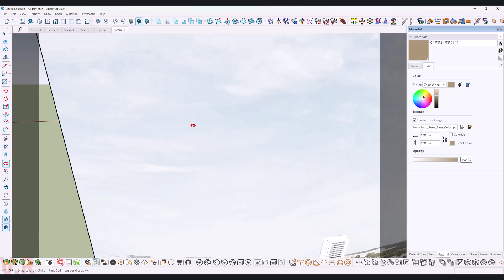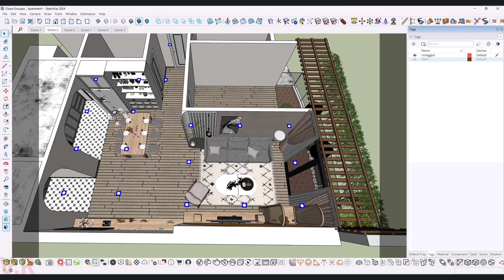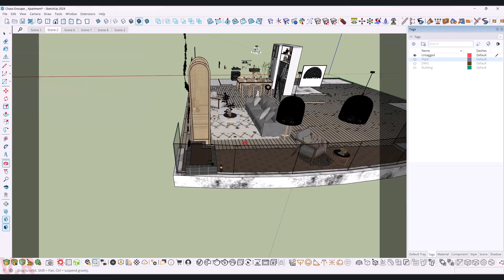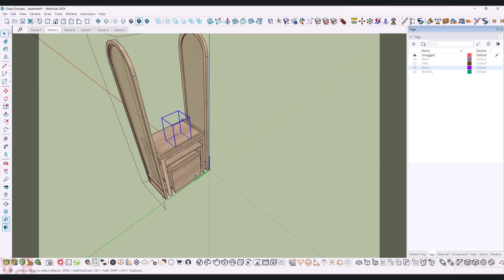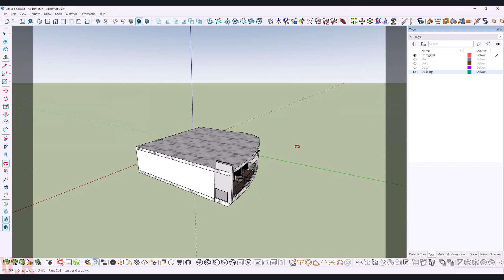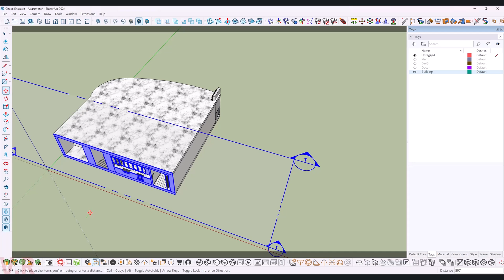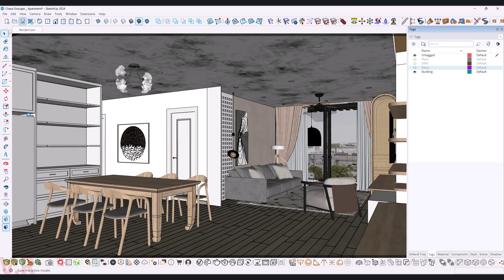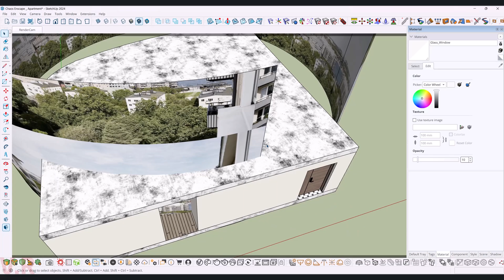Enscape 4.2 For SketchUp | 048 Beginner Realistic Interior Rendering From Start To Finish Part 01